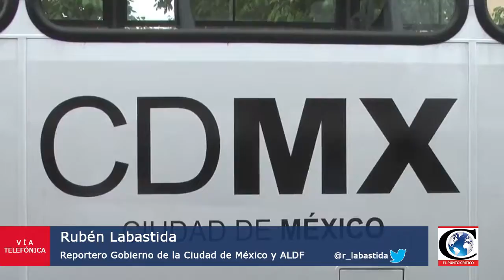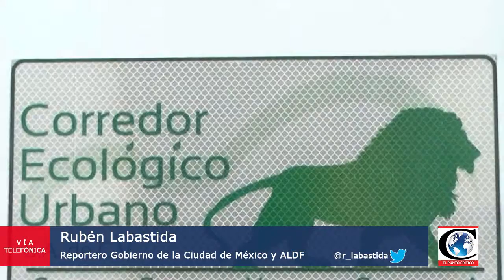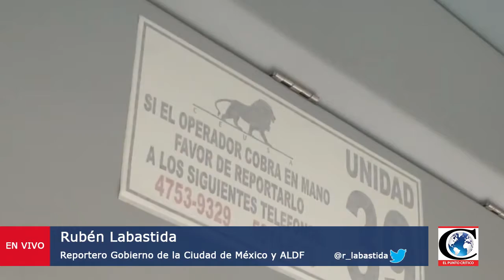Reporte de la CDMX con Rubén Labastida 2017-04-25